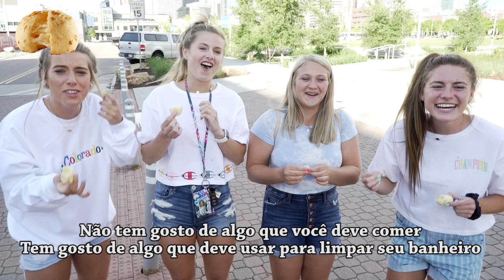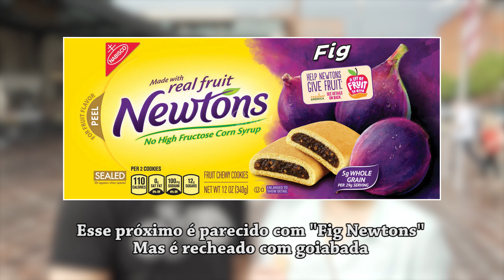AMERICANOS NA RUA dão notas às COMIDAS BRASILEIRAS!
Fui para a rua da minha cidade aqui nos EUA com algumas comidinhas brasileiras! Parei várias pessoas para ver o que eles acham dos launches brasileiros!